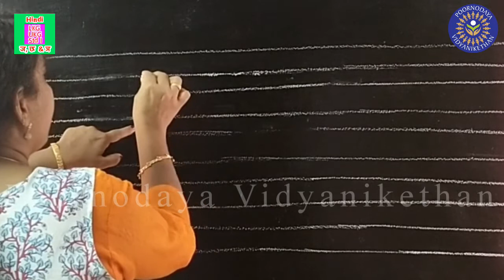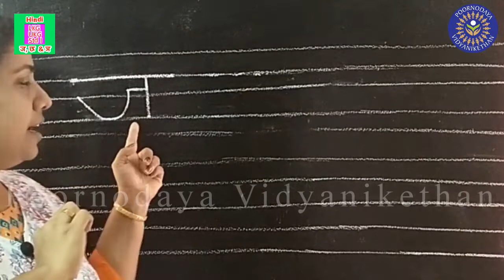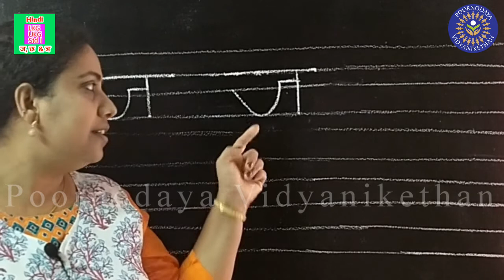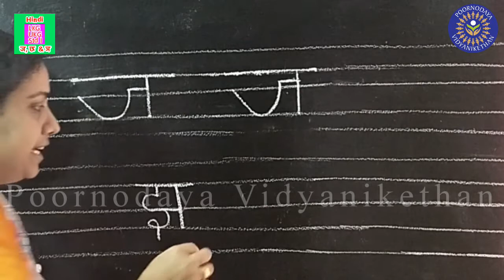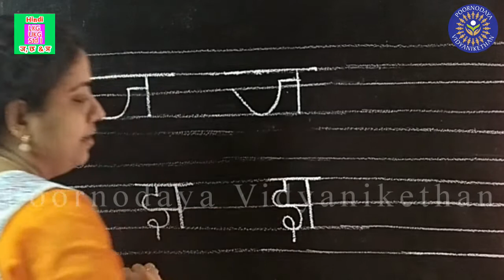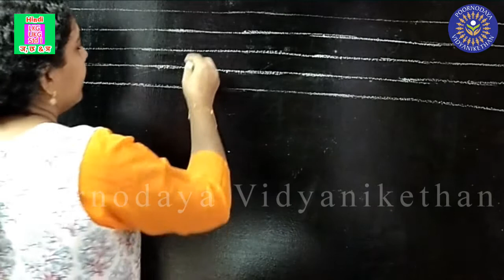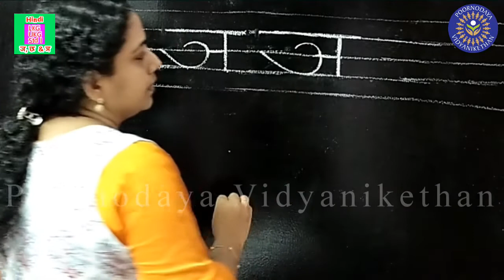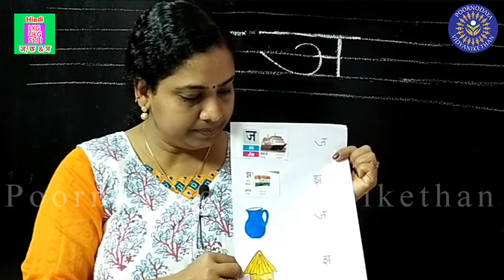LKG - Hindi - ज, छ & ञ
LKG - Sub_Hindi - Les_ज, छ & ञ -